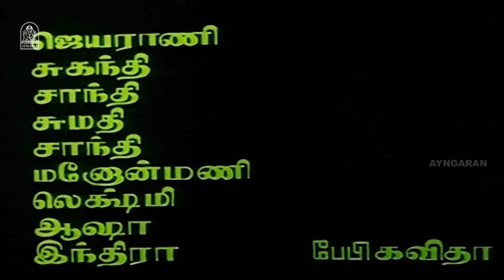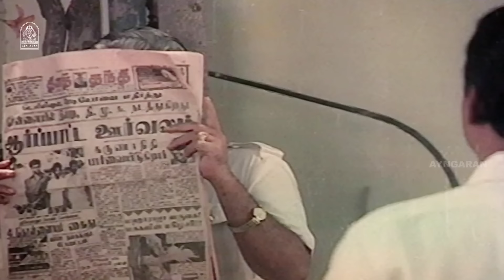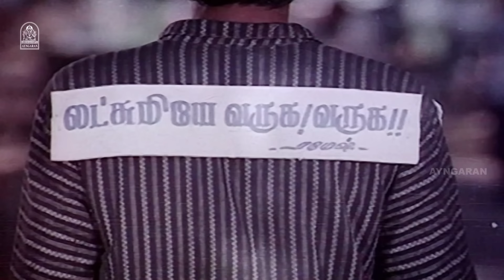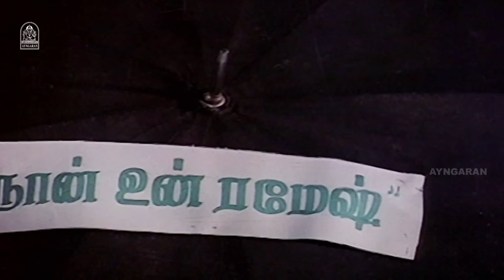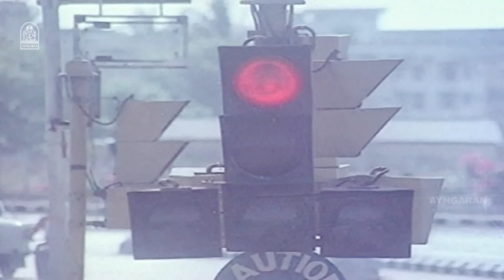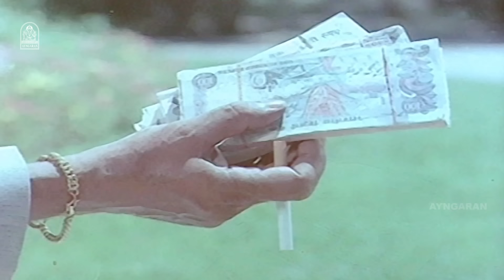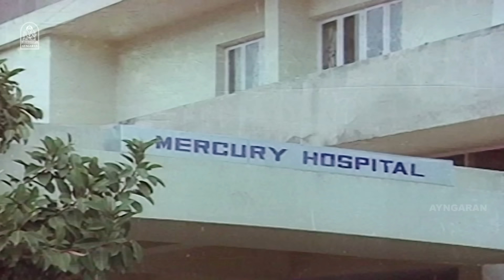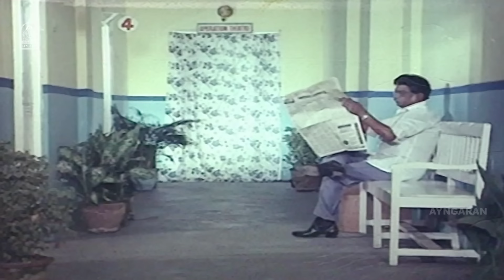Valadhu kaalai Vaithu vaa | HD Full Movie | வலது காலை வைத்து வா | Pandiyan | Chithra | S.S Chandran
ayngaran- Valathu Kalai Vaithu Vaa is a 1989 Indian Tamil film, directed by K.Raghunathan and produced by Piusar Cini Creations. The film stars Pandiyan, Chithra, K. R. Vijaya, S. S. Chandran and Kovai Sarala in lead roles. The film had musical score by Premi-Srini.

Synopsis

Ramesh, the son of a money-minded businessman, has an affair with Lakshmi and marries her against his will when his uncle threatens to file a case against him.

Movie Credits

Directed by : K.Raghunaathan

Produced by : R.Chellakannu

Starring
Pandiyan
Chithra
K.R Vijaya
Kovai Sarala
S.S Chandran

Cinematography by : M.S Anna Dhurai

Edited by : Thirunavukkarasu

Production Company : Future Cine Creaations